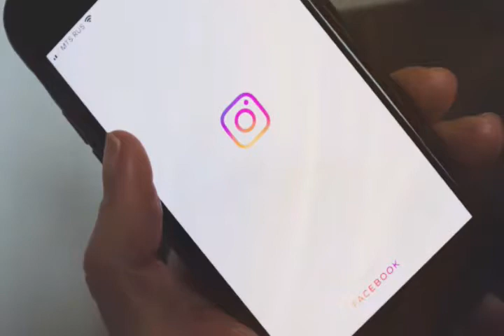Encounters With THE HOLY SPIRIT GENERATIONAL RECORD BREAKERS III Ministering: Pastor Sam Aka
Encounters With THE HOLY SPIRIT
70 Days Prayer And Fasting Day 26
Topic: GENERATIONAL RECORD BREAKERS III
Ministering: Pastor Sam Aka